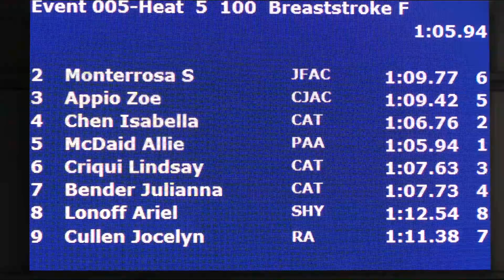Women 100 Yard Breast H5